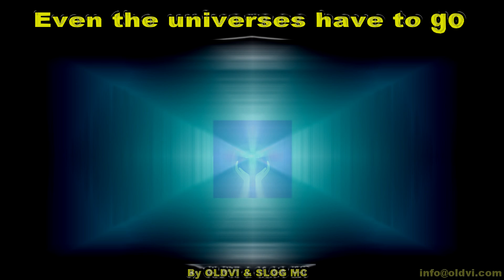Live your life in Jesus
this is what really counts in your life - follow me and life your life in JESUS !! - Listen to my advice - OLDVI
made in honour of THE LORD
by OLDVI & MASANORIUTSUMI
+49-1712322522